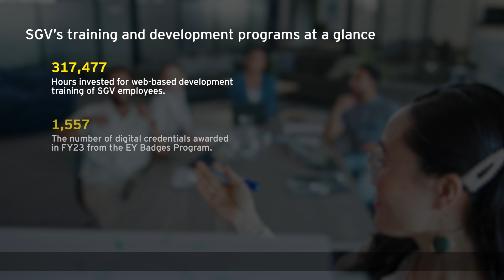SGV Labor Day 2023 Message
It’s not about where you are today, it’s about who you can become.

At SGV, we shape innovative leaders who think beyond borders with mentorship, flexibility, and training. Recognizing and supporting the well-being and milestones of our people is central to our mission of building a better Philippines and a better working world.

In this episode of SGVTalks, we highlight SGV’s ethos on people management as well as its training and development programs at a glance.